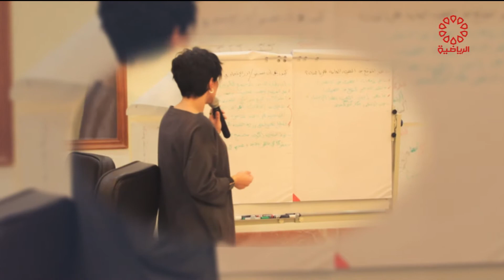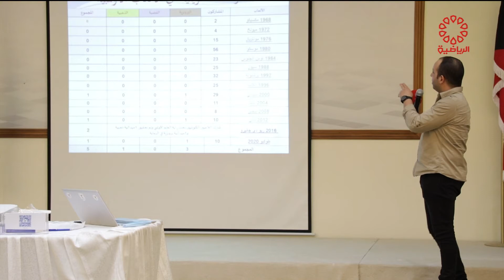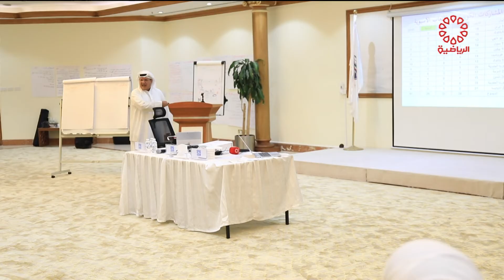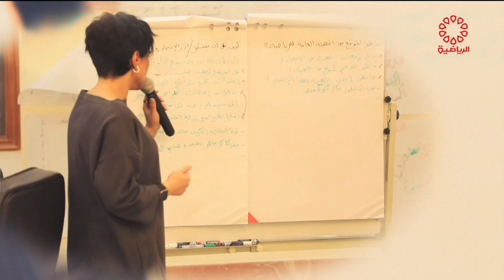رسالة الهيئة اليومية - الجمعة 3/9/2021